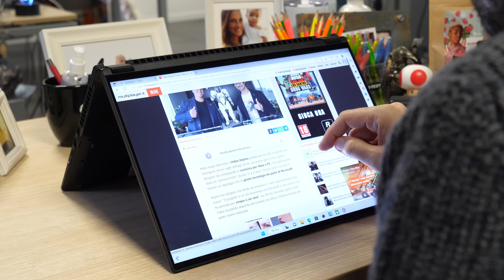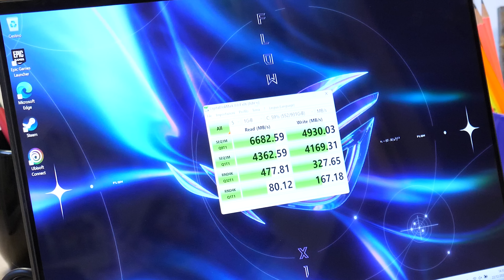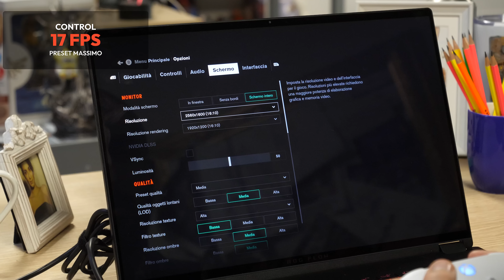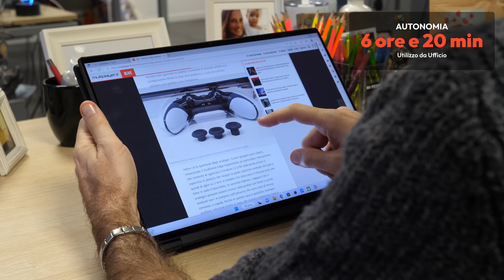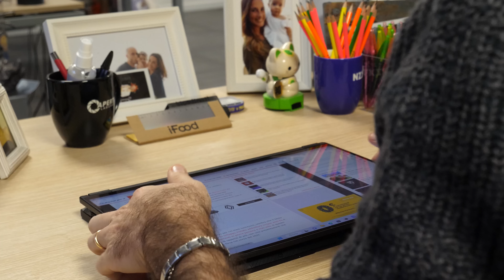Tablet & PC Portatile da GIOCO? QUASI! Recensione ASUS ROG Flow X16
Ecco la nostra recensione dell'ASUS ROG Flow X16: un convertibile 2 in 1 capace di passare dalla modalità laptop a quella tablet grazie allo schermo touchscreen che ruota su un paio di cerniere. Ma è abbastanza per il gaming?

00:00 Asus ROG Flow X16
00:54 Caratteristiche Tecniche
02:50 Design
04:27 Prestazioni
06:29 Temperature
07:43 Commento